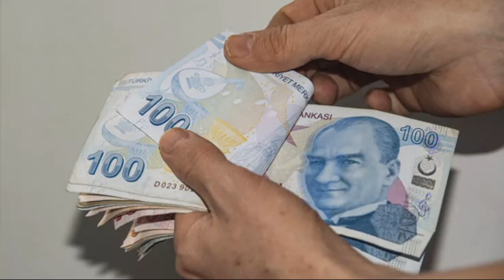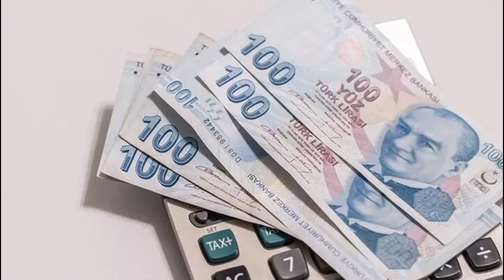EMEKLİ KURBAN BAYRAMI İKRAMİYESİNE BÜYÜK ZAM ERDOĞAN AÇIKLADI SSK BAĞKUR 2022